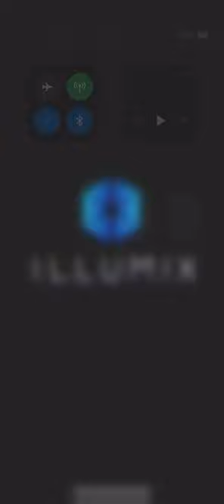Please send animatronics I’m falling behind help